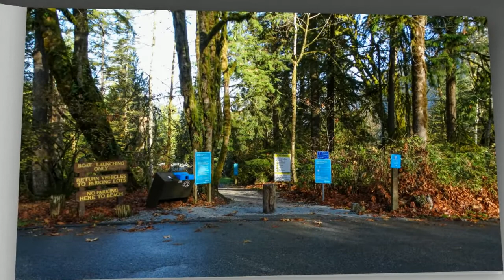Oct 26, 2020. The Buntzen Lake Hiking Picture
CANADA, B.C, VANCOUVER, HIKING, NATURE PICTURE.